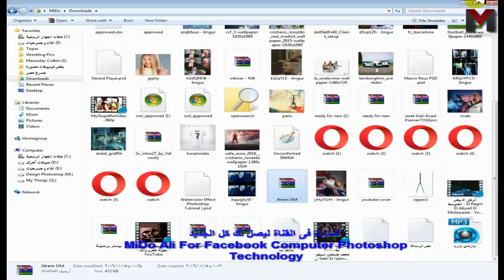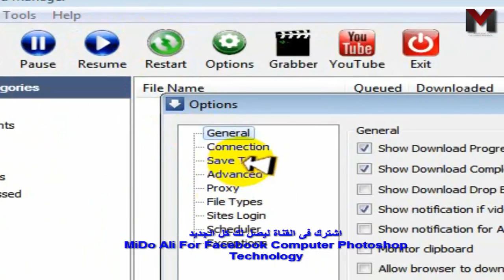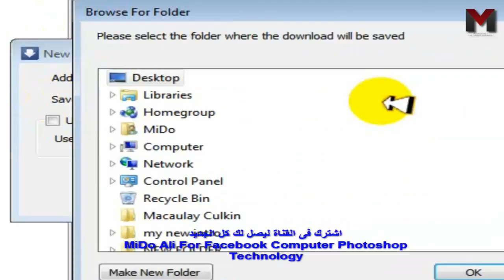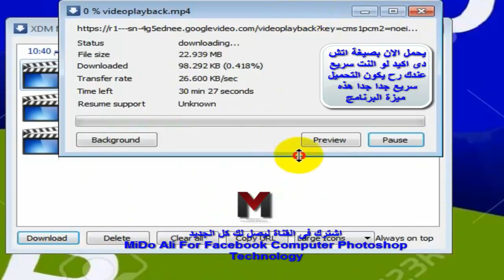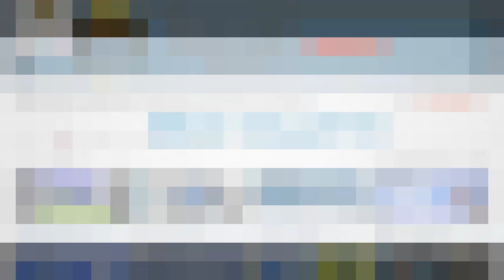تحميل و تثبيت برنامج XDM المجانى و السريع جدا بديل برنامج IDM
رابط التحميل ||